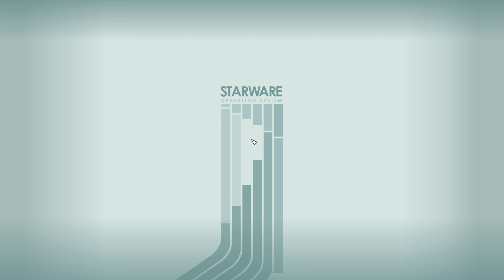[4K CINEMATIC] Starfield - Cap'n Saico's Adventures | Ep.4